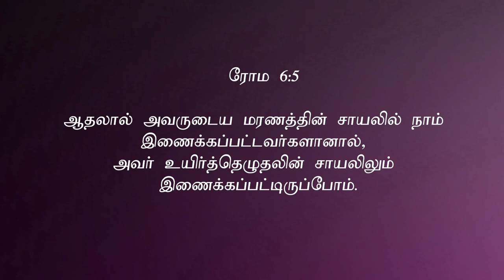"உயிர்த்தெழுந்த சாயல்" (HD) Nov 27th 2020 Today's Promise with Bro.D.Jestin (DD2331)